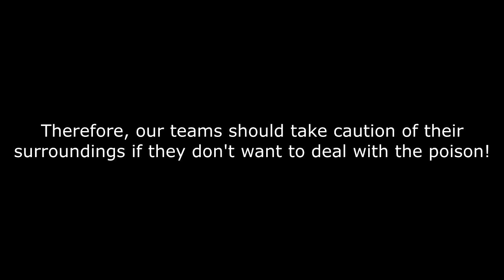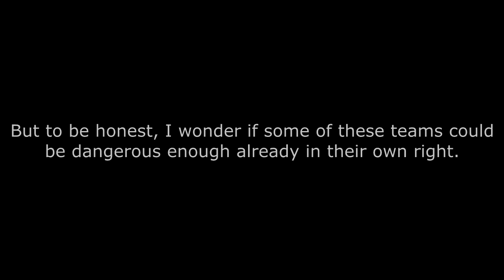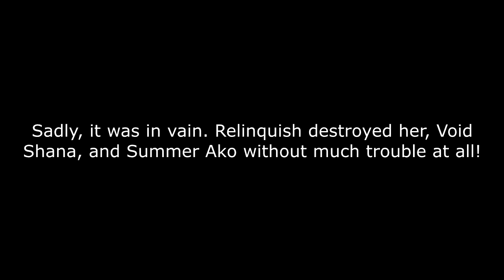Blue Suns MUGEN Tournament IV: Team B-man 9000 VS Team Mashiro Kurata (Round 1)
Welcome to the twenty-first match of the first round of the Blue Suns MUGEN Tournament IV!

We're dealing with Poison for the next two matches! And first up is B-man 9000's team VS Mashiro Kurata's team! Will B-man get a strong start? Or will Mashiro stop him in his tracks? Let's begin, shall we?

Team B-man 9000:

Exslayer (RebornShadow)
Relinquish (KN*RS)
Justice (muteki, carbuncle AI Patch)
Snyente (Kojoke)

VS

Team Mashiro Kurata:

Linne (Vinnie, JP voice patch by Mr. Fael, AI by DaMarioMemer)
Orie (Vinnie, JP voice patch by Uzuki Shimamura, AI by Poyochan)
Void Shana (Infernal Spectre)
Summer Ako (Gondwana)

Stage: Mega Man 7 - Burst Man by Magma Dragoon MK-II (Magma MK-II)

The scores are the number of rounds won per match, FYI.